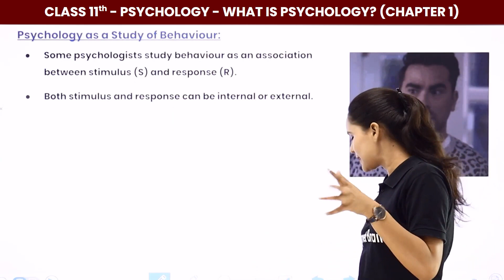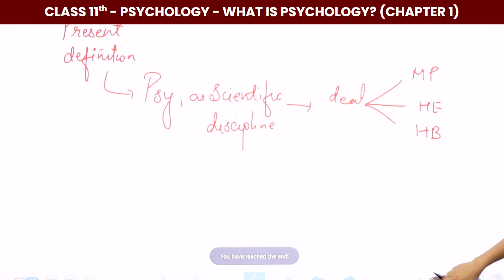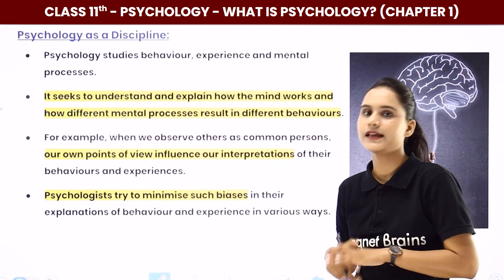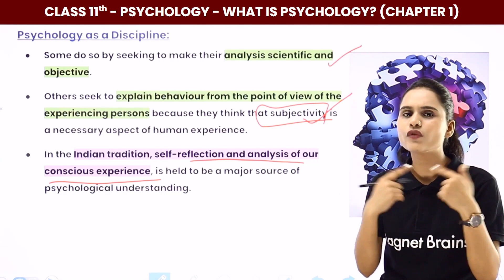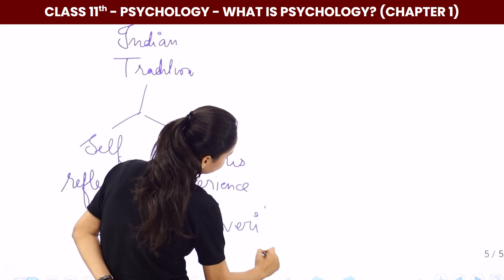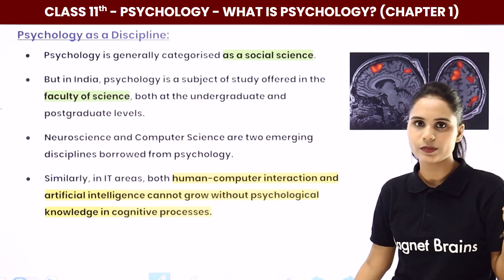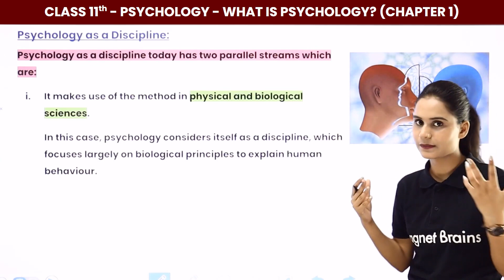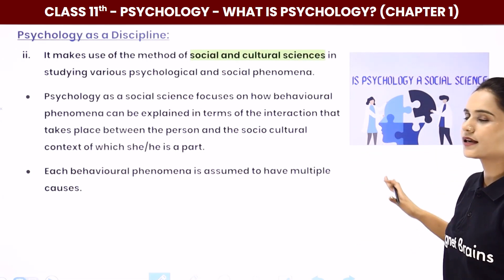Psychology as Discipline - What is Psychology? | Class 11 Psychology Inshort #2024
✔️ Class: 11th
✔️ Subject: Psychology
✔️ Chapter: What is Psychology? (Chapter 1)
✔️ Topic Name: Psychology as Discipline - What is Psychology? | Class 11 Psychology Inshort #2024
✔️ Topics Covered In This Video (By Saloni Mam ): In this video, our expert Psychology Teacher Saloni Mam will explain about the topic Psychology as Discipline from the Chapter What is Psychology?.
00:00 Introduction Psychology as Discipline
00:05 Psychology as Discipline
17:50 End Slide

explain the development of psychology in india class 11
chapter 1 psychology class 11 question answer